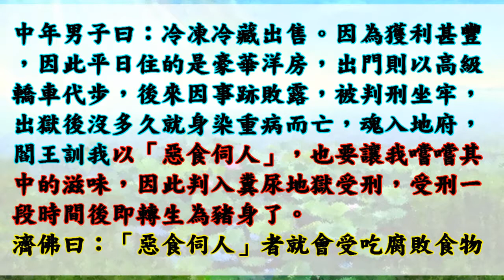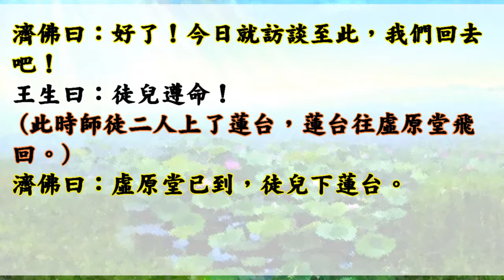國語有聲善書【因緣與果報】濟公活佛著 第十二章 惡食飼人 死墮豬身 (害他人吃黑心食品、殘餘農藥、敗壞健康者皆趕緊懺悔改過！)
世界流光如電，人壽無多，百年亦不過瞬息耳，故有道心者懂得養性存心，超凡脫濁，而缺乏道志者，起心動念多造罪造業，沉沉浮浮無有了期，上蒼有鑑於此，特敕命締著聖書一部，題其顏曰：『因緣與果報』，期世之人能以因緣破貪、破嗔、破情、破癡，收攝身心，摒絕嗜慾，將來可以逍遙自得。
    有意樂助之善德人士，隨緣量力，多少不拘，每本工本費四十元，請利用郵政劃撥劃號『二二三四零七一一』

仙佛開示助印善書好處：
四、夜夢吉祥。

放生四原則:
1. 最先條件要能活
2. 數量要多
3. 不能破壞當地的生態環境
4. 必須是食物鏈最底層的食物供應者

阿彌陀佛